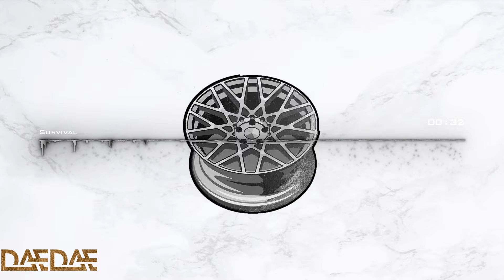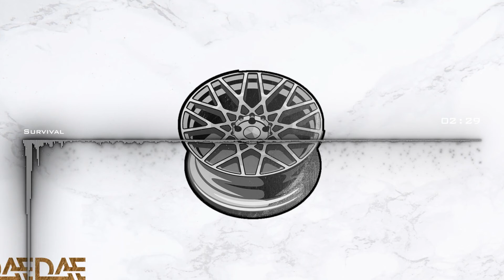SURVIVAL [LIL BABY X POLO G TRAP BEAT]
Email or Message me with any inquiries and I'll get back to you shortly.. :)